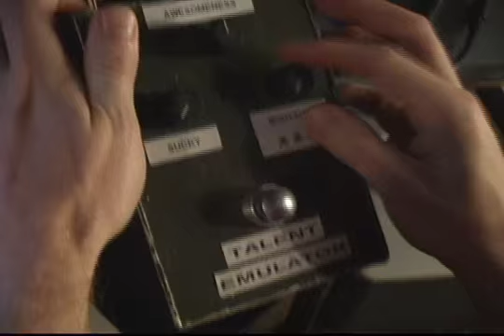The Talent Emulator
While recording their debut full-length in Nashville with producer Rob Hawkins, Philmont uses some new technology to make themselves sound top-notch.